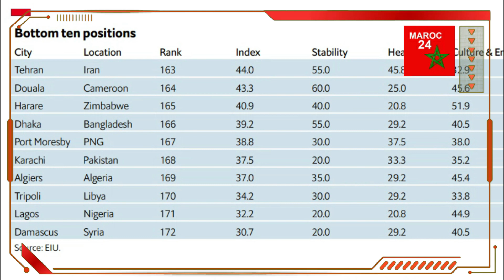THE ECONOMIST: Alger parmi les 5 pires villes où il faut (ou pas) vivre!